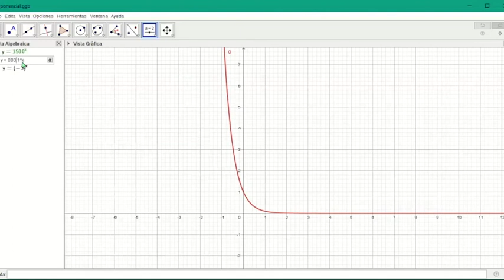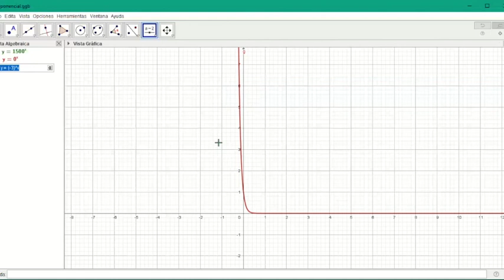GRADO 9AB - MATEMÁTICAS: Función exponencial -1º de octubre.